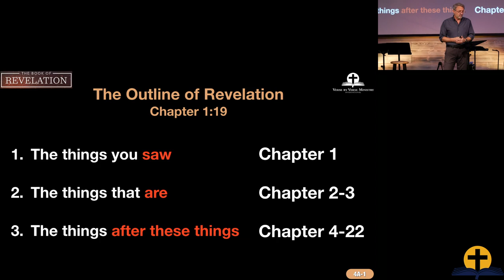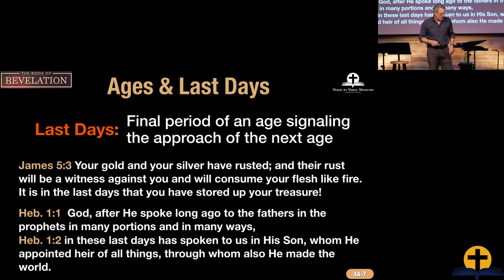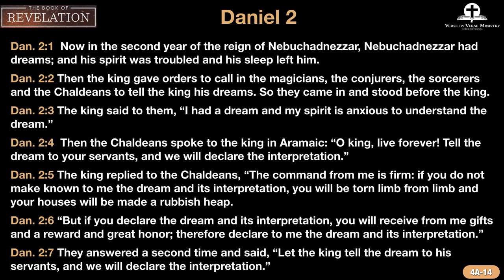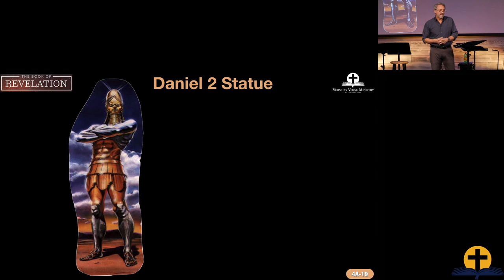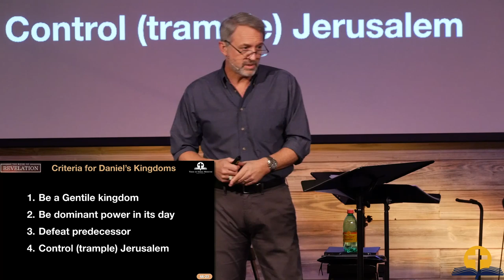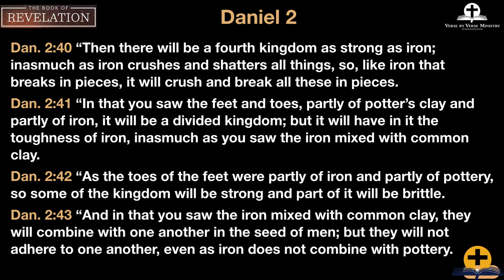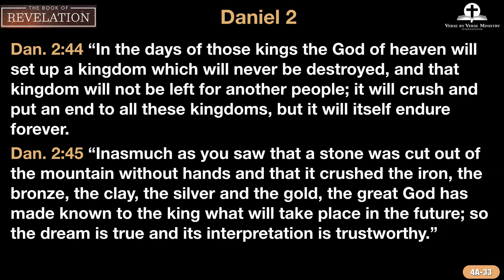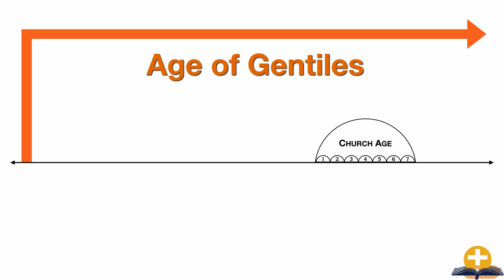Revelation Lesson 4A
Many Christians consider Revelation to be a mysterious and even frightening book of scripture. Some avoid studying it, and among those who do try, many find it confusing. Why does the book confound so many and give rise to so many conflicting interpretations? The answer: because it's the final book of the Bible.

for a wide range of bible studies and resources all completely free.